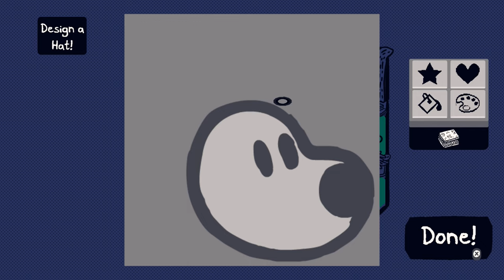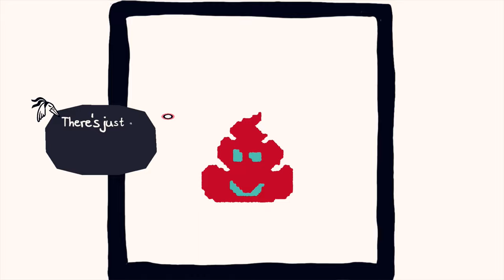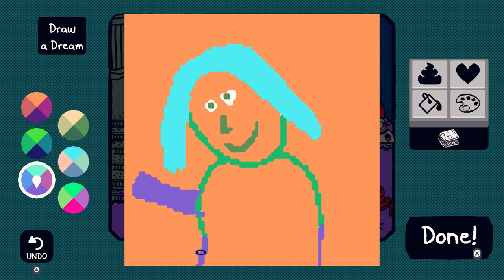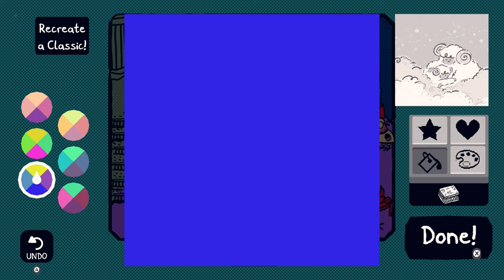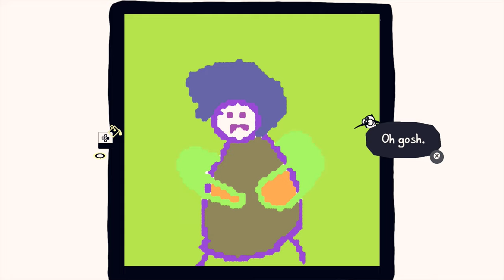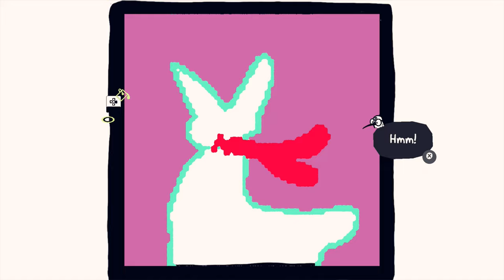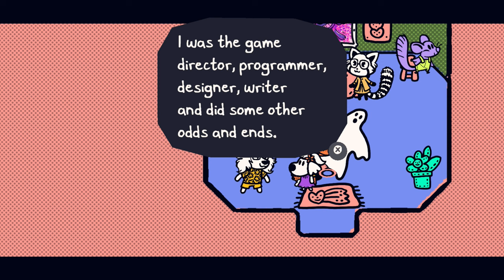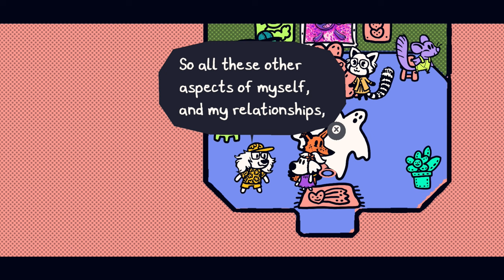Chicory: A Colorful Tale - Post-game trophy cleanup - PS4 gameplay part 11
Hunting the remaining trophies and achieving the platinum!